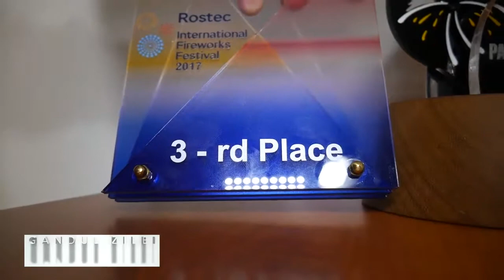Gandul zilei invitat Mihai Bondria -Owner Pyro Events Team Fireworks Design Interview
Incepand din 2006 si pana astazi, Pyro Events Team - Fireworks Design a organizat cu succes sute de spectacole pirotehnice. Diversitatea provocarilor si complexitatea productiilor sunt temelia expertizei noastre. Indiferent de locul de tragere, de peisaj, de provocare, de particularitatile tehnice, am reusit sa cream si executam in siguranta spectacole ce si-au pus amprenta asupra audientei, evenimente memorabile.

Misiunea noastra este mereu aceea de a oferi incantare audientei prin creatii pirotehnice seducatoare, intotdeauna spectaculoase si pline de emotie. Intelegem si ne asumam pirotehnia ca arta! Design plin de pasiune, dezvoltare atenta a fiecarui concept de spectacol, o echipa iscusita si responsabila, tehnologie avansata si setea pentru noi provocari sunt cheile pentru orice spectacol capabil sa-ti taie rasuflarea. Sunt esenta activitatii Pyro Events Team.